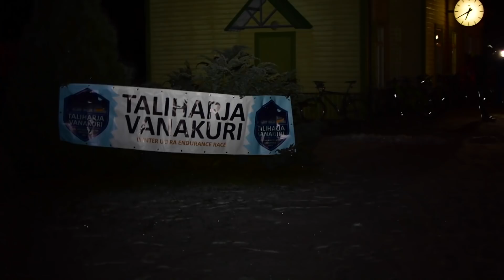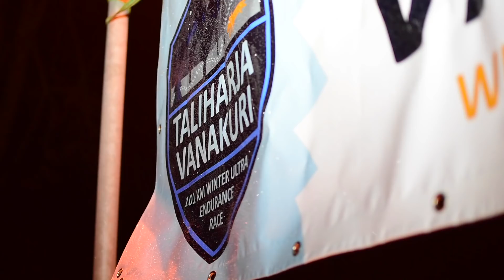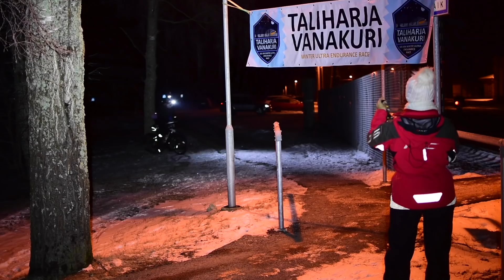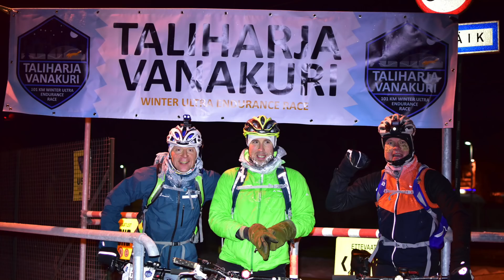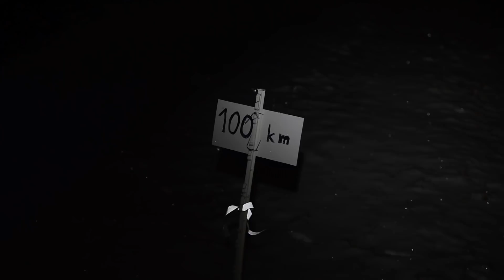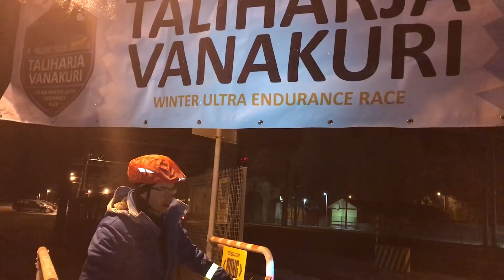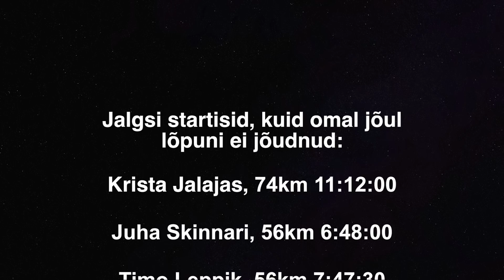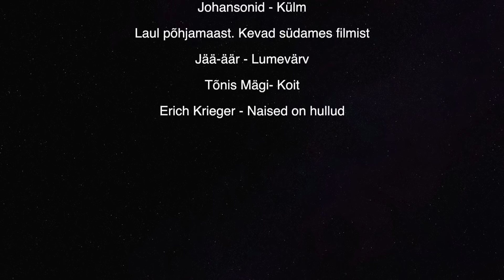Taliharja Vanakuri 2018 - talvine öine 101km ultravõistlus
13. jaanuaril 2018 kell 19 õhtul võttis 38 vaprat inimest ette külma teekonna Lelle raudteejaamast Aegviidu raudteejaama. 101km rada kulges läbi Kõnnu- ja Kõrvemaa. -13c pakases jõudis omal jõul finišisse 33 inimest.

Taliharja Vanakuri 2018 - winter ultra endurance race

on January 13, 2018 a group of 38 people started on a cold journey from Lelle station to Aegviidu station in central Estonia. This was a 101km course through Kõnnumaa and Kõrvemaa Nature reserves. In minus 13c temperature 33 racers made it to finish on their own strength.

Videos kõlav muusika, (music credits):
Noorteorkester Reaalmažoor & Nele-Liis Vaiksoo - "Kurva talve laul"
Johansonid - "Külm"
Psyhhoterror - "Töö laul"
"Laul põhjamaast". Kevad südames filmist
Jää-äär - "Lumevärv"
Tõnis Mägi- "Koit"
Erich Krieger - "Naised on hullud"